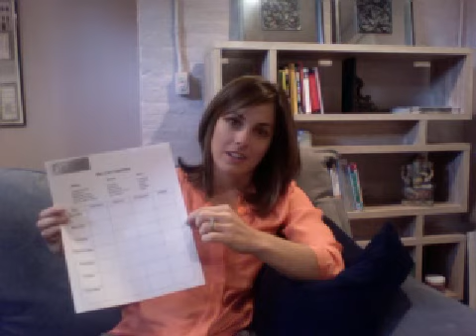Self Care is Essential!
The importance of self care, using the self care catalogue, and understanding the benefits of consistent self care in your life.